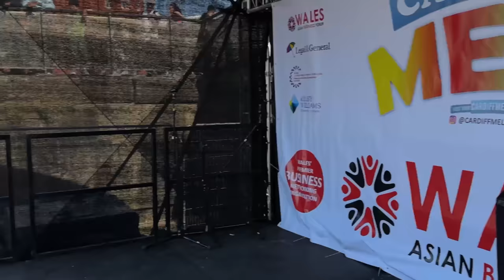Hello from the other side | Rahim Pardesi | Pardesi Squad